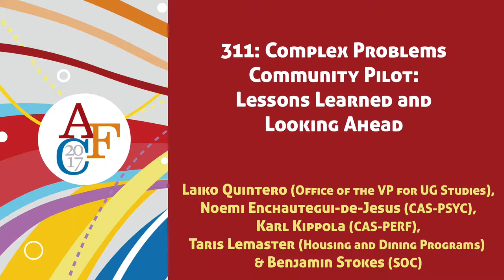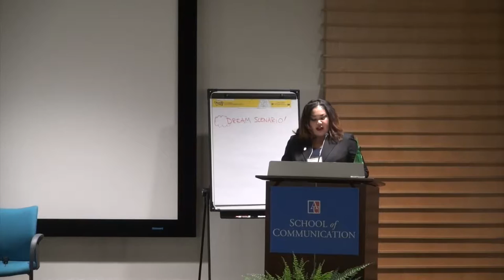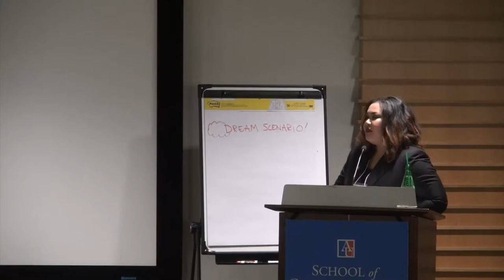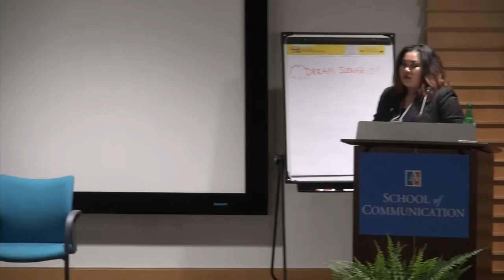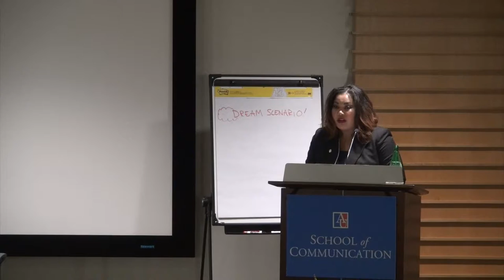2017 AFC 311: Complex Problems Community Pilot: Lessons Learned and Looking Ahead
This fall, eight intrepid faculty members launched the inaugural sections of Complex Problems, a new set of first-year seminars. From designing the learning outcomes to writing syllabi, from off-campus outings to late-night screenings, what have we learned about designing these courses? Moreover, what have we learned about teaching them? How have faculty adjusted their teaching styles? What kinds of assignments were successful—or not? Furthermore, how are first-year students living in a learning community different from traditional Gen Ed students? In addition to the faculty teaching the pilot, this panel also includes colleagues with expertise in applying high-impact practices for teaching in living-learning communities. Topics of discussion will include building experiential learning into your course, developing the syllabus, and the philosophy behind the notion of a First Year Experience. Panelists will share their experiences, offer valuable insights and tips, and discuss campus resources to support teaching in LLCs.

Laiko Quintero (Office of the VP for UG Studies)
Noemi Enchautegui-de-Jesus (CAS-PSYC)
Karl Kippola (CAS-PERF)
Taris Lemaster (Housing and Dining Programs)
Benjamin Stokes (SOC)